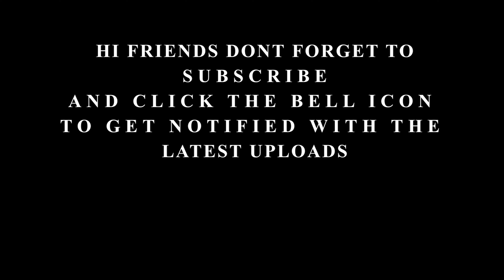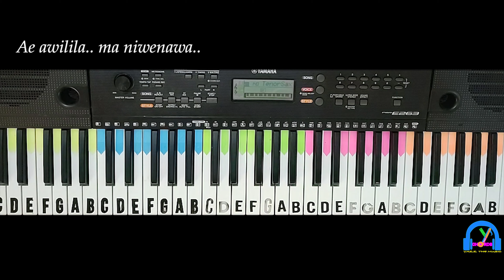Ridena Noriddana (රිදෙන නොරිද්දන) | Sanka Dineth | Keyboard Version with lyrics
ORIGINAL SONG CREDITS:
Song - Ridena Noriddana (රිදෙන නොරිද්දන)
Artist - Sanka Dineth
Lyrics - Upul Shantha Sannasgala